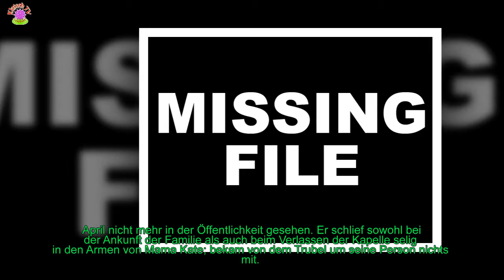PRINZ LOUIS: ALLE DETAILS SEINER TAUFE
Die britischen Royals in Feierlaune: Am Montag, den 9. Juli, wurde mit dem am 23. April 2018 geborenen Prinz Louis das jüngste Mitglied der königlichen Familie getauft. Wie Herzogin Catherine, 36, Prinz William, 36 und Co. den Tag verbrachten, beantworten die wichtigsten Fragen rund um die Taufe.
[time]Zur Taufe in der Kapelle des St James Palastes in London waren rund 20 bis 30 Gäste geladen. Wie auch bei Prinz Louis' älteren Geschwistern Prinz George, 4, und Prinzessin Charlotte, 3, war es damit eine kleine, intime Zeremonie, bei der lediglich Freunde und Familie von William und Kate anwesend waren.